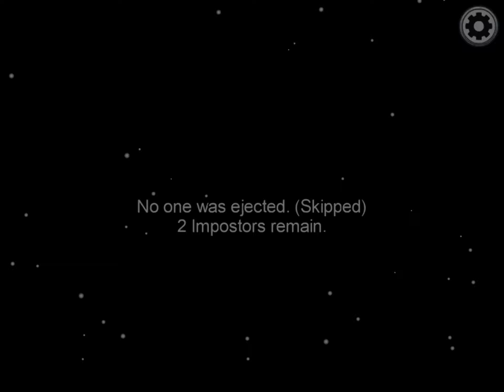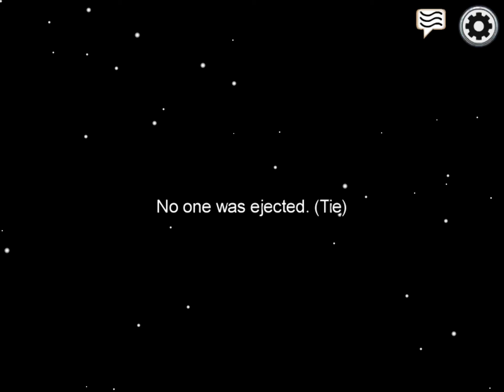Playing Among us